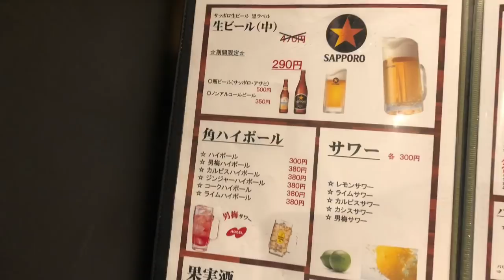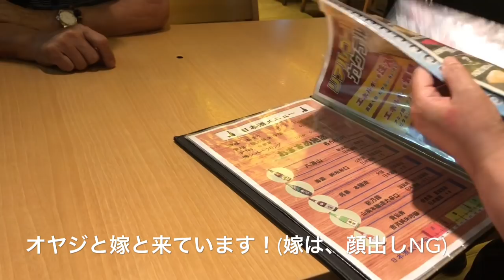オヤジと嫁となんばでお寿司天下の台所 大起水産!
なんばにある美味しいお寿司屋さん大起水産に行って来ました！

大起水産

 y